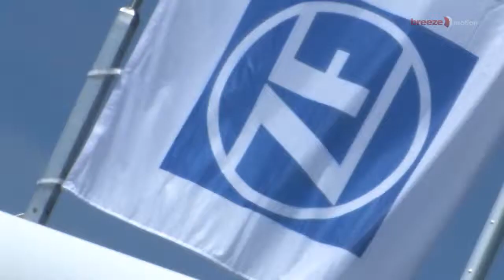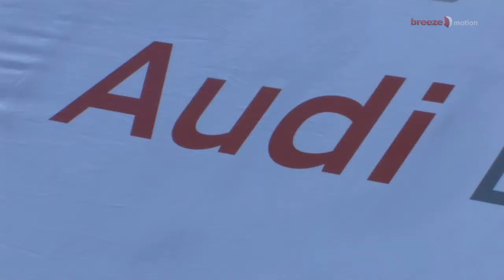DTM 2010 Hockenheim